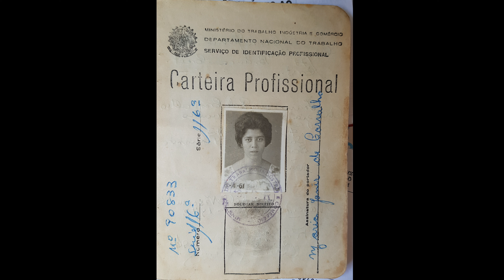Irmãos Bartneck - Mafra Santa Catarina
Essas fotos são uma lembrança das amigas que trabalhavam nas lojas Irmãos Bartneck, em Mafra, Santa Catarina. A loja ficava mais precisamente no Alto de Mafra, na Praça Lauro Muller. O sr Antonio Bartneck era o “diretor presidente” da empresa Irmãos Bartneck, ao lado de seu irmão Alfredo Bartneck.

Moradores da época lembram que a principal loja vendia de tudo... digamos assim.

O grupo tinha fábrica de licores, cervejaria, Posto de Combustíveis, loja de ferragens e materiais de construção, loja de roupas, armazém. Na cidade vizinha, em Rio Negro, ficava a loja de eletrodomésticos dos Irmãos Bartneck... De fato o grupo era uma potência... até na concessionária da Volkswagen (Dirmave) eles tinham parte.

Anos depois algumas das vendedoras da época voltaram a se reunir. Nessas fotos vemos alguns desses registros. O grupo se reúne mais de uma vez por ano, até hoje em cafés de confraternização.

Essas fotos são do arquivo particular de nossa família, doadas para esse registro e manutenção histórica, pela minha Tia Jane, a vendedora Maria Janir de Carvalho. Ela foi registrada no grupo Irmãos Bartneck em novembro de 1960, e lá trabalhou até 31 de Março de 1967.

Maria Janir nasceu em 7 de Junho de 1942. “Dona Jane, como ficou conhecida, faleceu em Joinville, no dia 2 de Abril de 2020”.

Texto e narração: Ricardo Wegrzynovski
Colaboração: Luiz Wanderley Carvalho
Colaboração: Vera Lúcia Carvalho